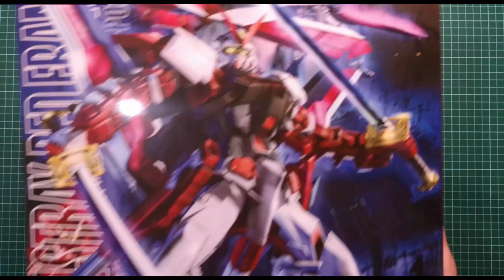1/100 MG Gundam Astray Red Frame Kai - Timelapse Snap Build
1/100 MG Gundam Astray Red Frame Kai - Timelapse Snap Build

00:00 - Intro
00:28 - Initial Build
04:59 - Assembly
05:58 - Photos and 360 Spin